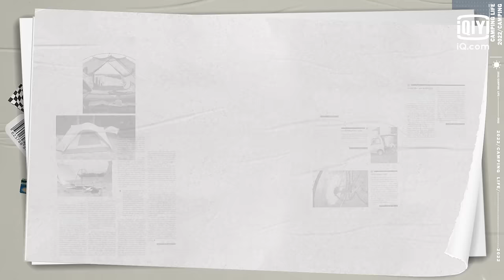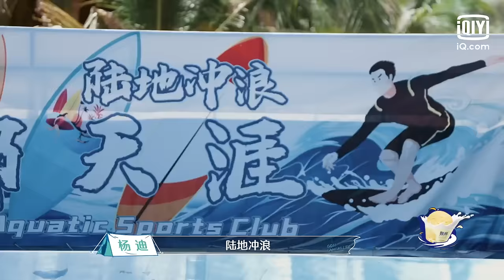【EP4上】杨迪 王源 被迫看社死黑历史 王子异 海滩浪漫打火花 | 一起露营吧 EP04上| CAMPING LIFE | iQiyi综艺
《一起露营吧》全新上线！登录iQiyi国际版或下载iQiyi国际版APP，还有更多独家资源等着你：

《一起露营吧》是由iQiyi推出的户外潮流露营生活体验真人秀。节目抓住了后疫情时代，露营成为潮流出游的新风向的契机，旨在营造一个远离城市生活户外烟火之地。
　　节⽬将四⼤潮流icon：潮⼈、潮玩、潮地、潮品相联名，打造潮流露营企划。潮⼈们组成的露营家族，每站打卡1个潮流营地，每站⽤“盲盒”开启1款潮玩游戏，⽤不同潮品搭建专属⽣活，解锁属于冬⽇的户外潮流露营指南